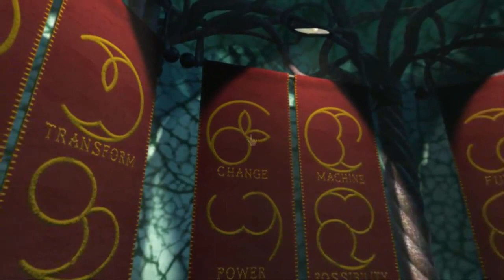Let's Play Myst III - EXILE [Blind] #38 Saavedro auf Narayan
Endlich treffen wir persönlich auf Saavedro und dieser erkennt nun, dass sich nicht Atrus auf diesen Weg gemacht hat...

Falls etwas an der Audioqualität auffällt: Hatte einen Contenthit. Betreffende Titel entfernt.